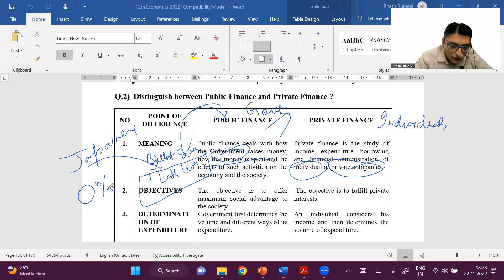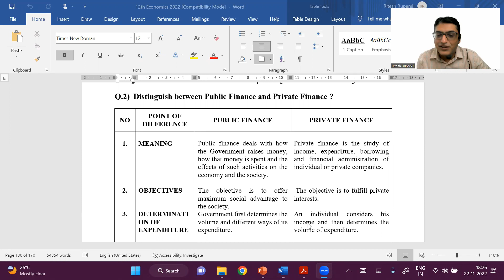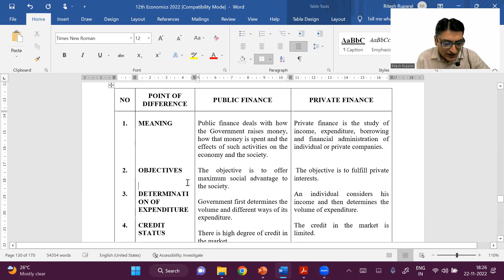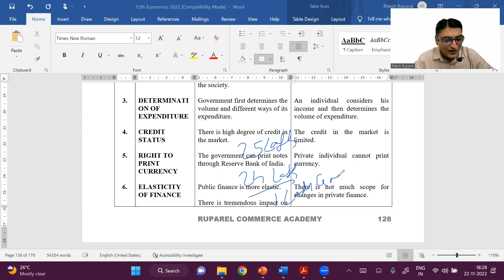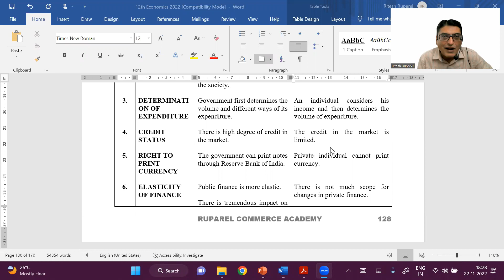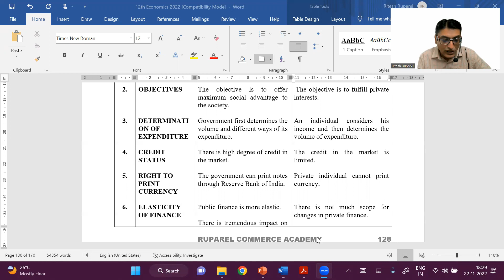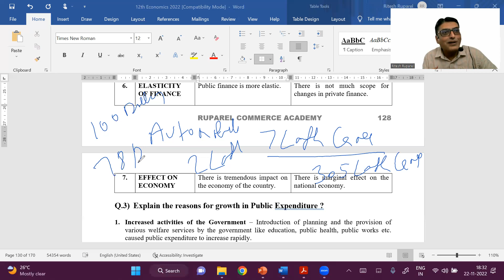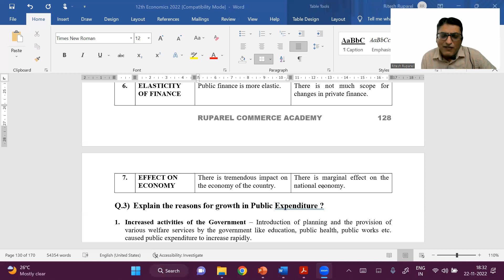Difference between Public Finance and Private Finance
In this video I have explained the Difference between Public Finance and Private Finance.